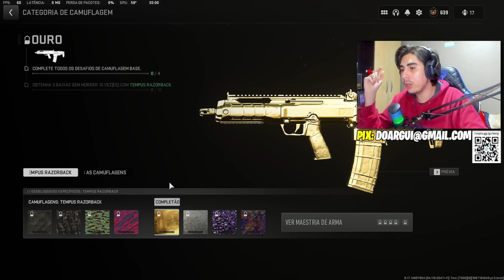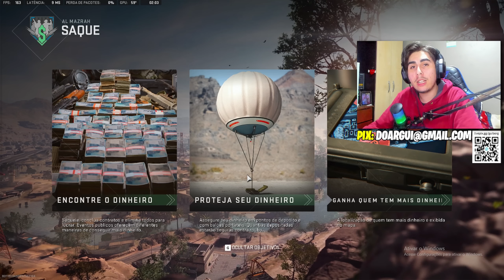GLITCH PARA PEGAR GOLD, PLATINA, POLIATÔMICO E ÓRION MAIS RÁPIDO NO WARZONE 2!!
Hoje venho eu venho trazer para vocês um vídeo de dicas de warzone 2!!

Vire membro e ajude MUITO o canal e tenha vantsagens no discord!😄

Horários:
🔔 -Vídeos: 12 Horas - Horário de Brasília 🔔

Esse vídeo eu vim mostrar para vocês como fazer um glitch permitido que você pode usar no jogo para conseguir desbloquear as camuflagens ouro, platina, poliatômico e órion em qualquer arma no warzone 2!!

Tambem nesse vídeo venho mostrar dicas de como desbloquar todas as camuflagens no warzone 2!!

É algo simples que precisa seguir alguns passos!!

Então se liga nesse glitch de camuflagens no Warzone 2.0!!

Explico ao longo do vídeo como esse glitch de camuflagens funciona, e como pegar todas as camuflagens do warzone 2!!

Nesse vídeo você vai ver:

Warzone 2
Warzone 2 camuflagem
Warzone 2 dicas
MW2 camuflagem
Como pegar camuflagem Warzone 2
glitch de camuflagem warzone 2
glitch de camuflagem mw2
warzone 2 glitch
warzone 2 glitch camo
mw2 glitch camo

Se eu te ajudei, não esquece de deixar o like e se inscrever no canal para não perder mais nenhum vídeo de warzone 2 dicas, warzone dicas, lives, glitchs, easter eggs e muito mais!! :D